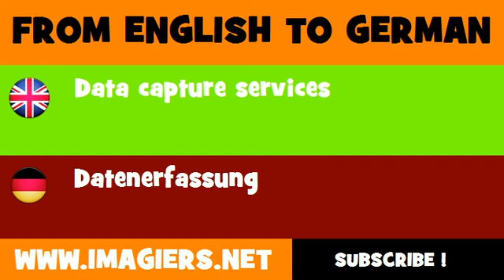FROM ENGLISH TO GERMAN = Data capture services